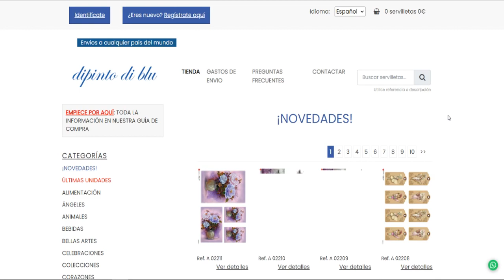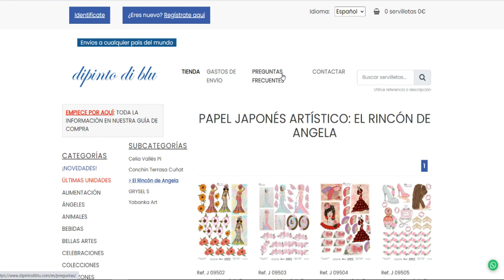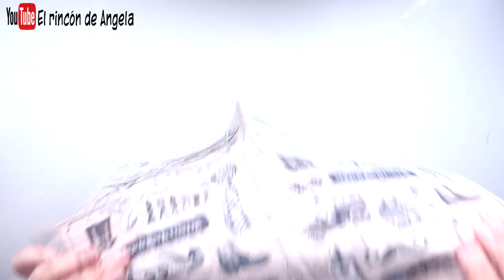SERVILLETAS para DECOUPAGE ▬ Novedades Abril 2021▬ DIY MANUALIDADES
DECOUPAGE***
Estas servilletas para decoupage, puedes encontrarlas en Dipinto di blue
Hacen ENVIOS A TODOS LOS PAISES. Mas de 4000 modelos de servilletas, papel de arroz, papel soft o papel japonés, cromos alemanes.